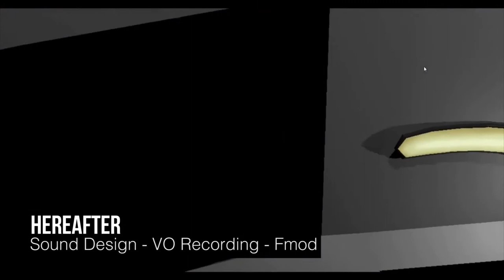Grey Davenport Reel